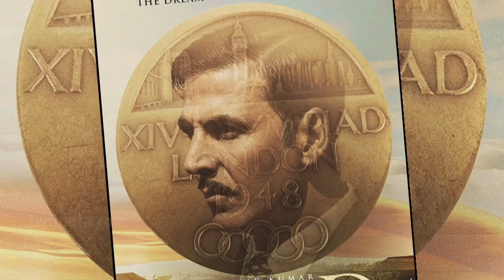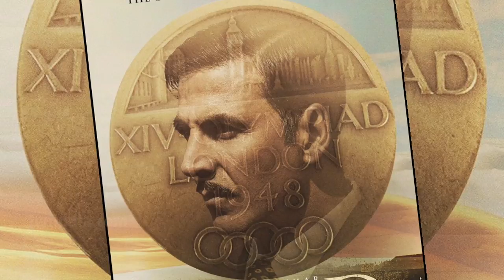आखिर क्या होता है बाबा राम रहीम के रहस्यमयी गुफा मैं | Rani And Abhishek Bachchan Lovestory | Top 3